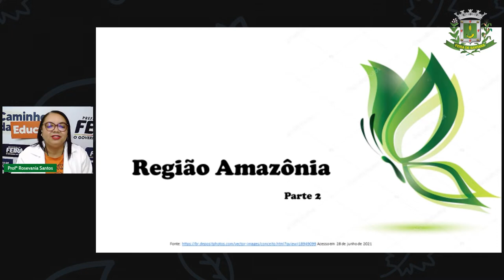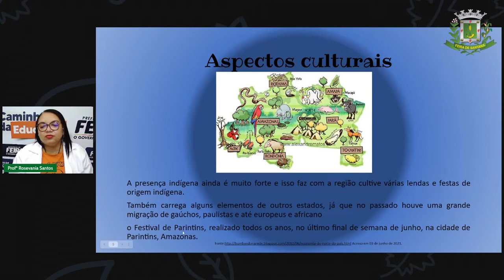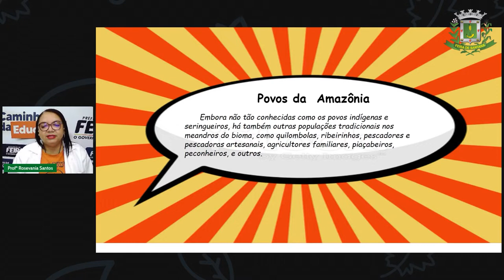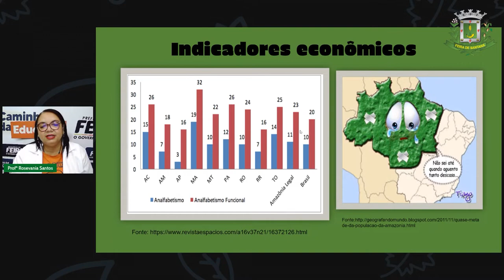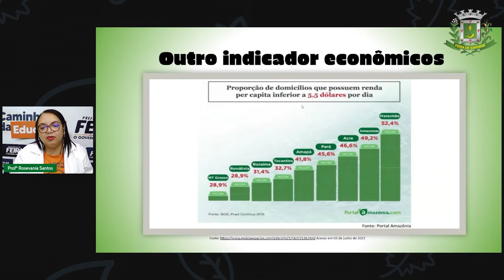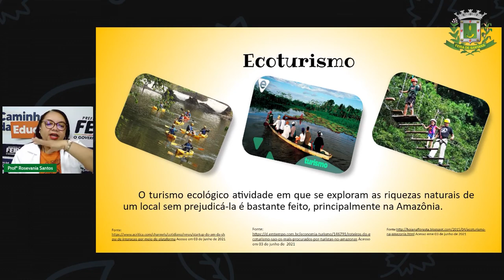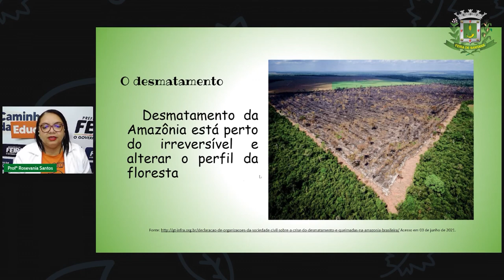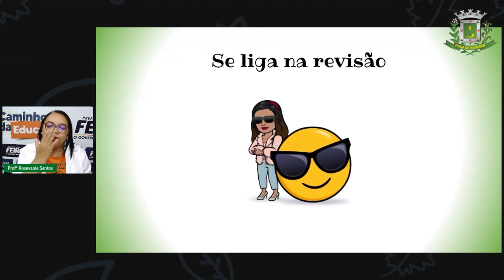7ºANO Aula 23 Profª Rosevania Santos Geografia Região Amazônia Parte 2